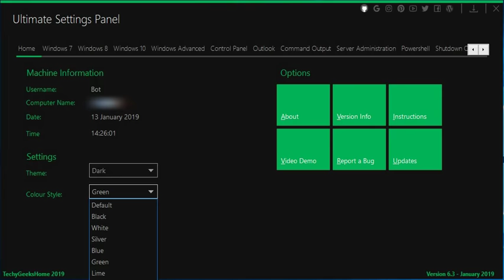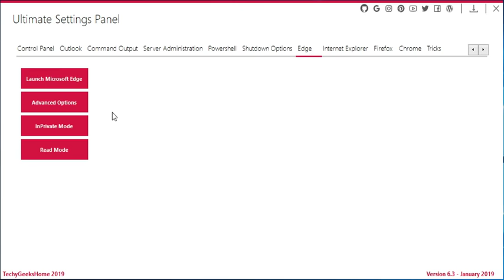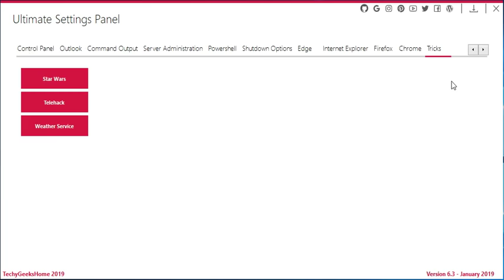Ultimate Settings Panel version 6.3 - All in one Windows Settings Program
This is a demonstration version of Ultimate Settings Panel version 6.3 in action. This is the latest version release as of January 2019.

This awesome Windows utility allows you to access a large range of configuration options for Windows, web browsers and server operating systems.

Completely free to download and use with all functionality available - no freemium here!